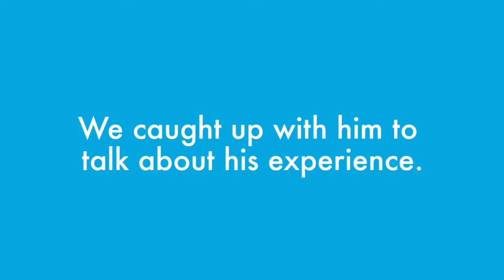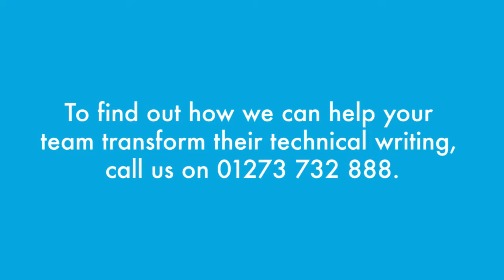Technical writing training: bringing clarity to nuclear decommissioning at Magnox | Emphasis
'Would I recommend this course? Absolutely. I used to get return emails. After this course, I don't get that. I get the messages. I get the answers. So, yes, I'd recommend this course.' – Ian Wilson, Skills and Training Manager, Magnox

To find out more about technical writing or our other in-house courses, visit our